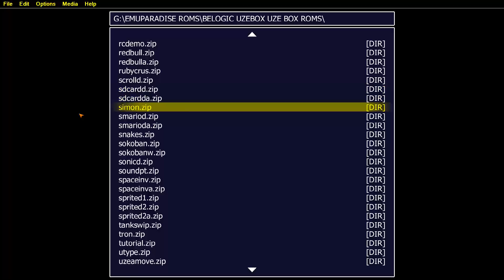SUPER MARIO WORLD BROS GAMEDEMO FOR UZEBOX UZE BOX CAUTION SLOW SPEED LOSING FRAMES 26